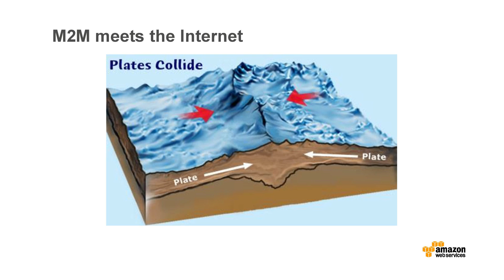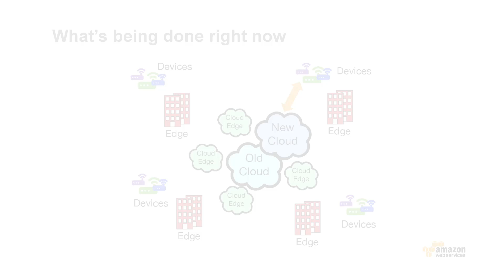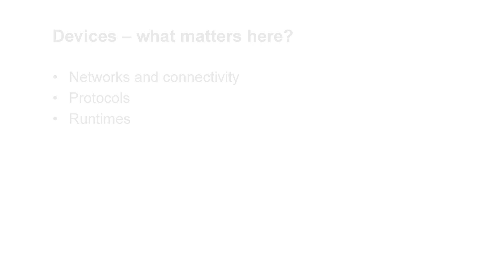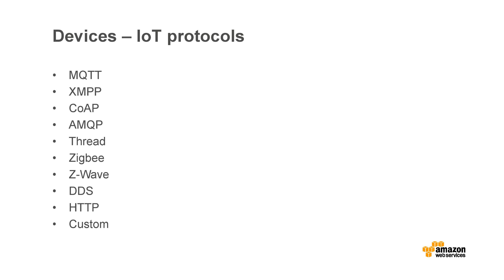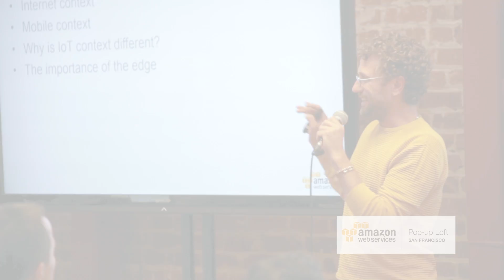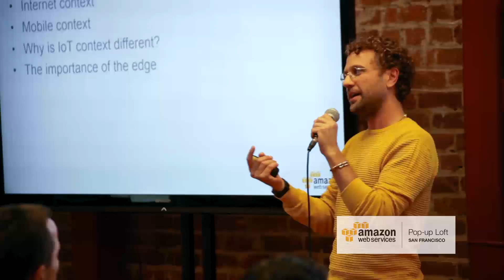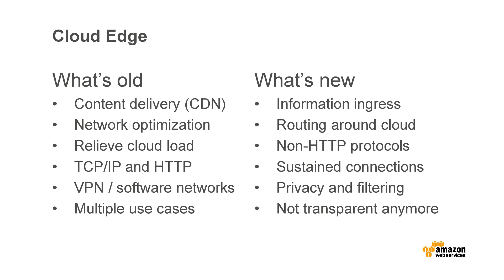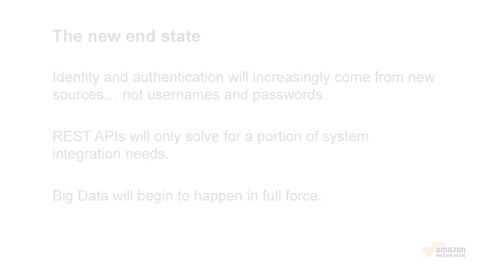AWS Loft Talks - An Engineer's Tour of the Internet of Things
Kilton Hopkins, cofounder of iotracks, presents "An Engineer's Tour of the Internet of Things" at the AWS Pop-up Loft San Francisco.